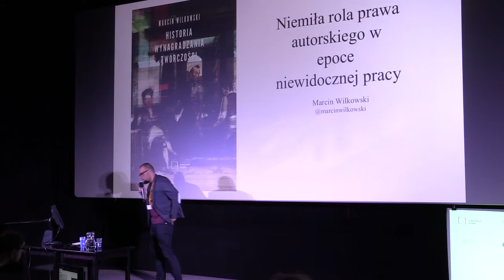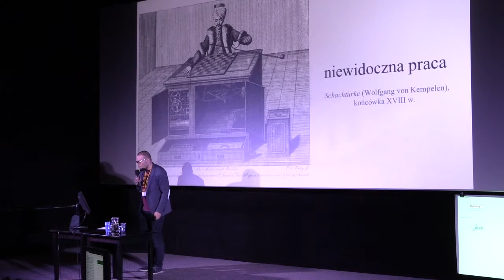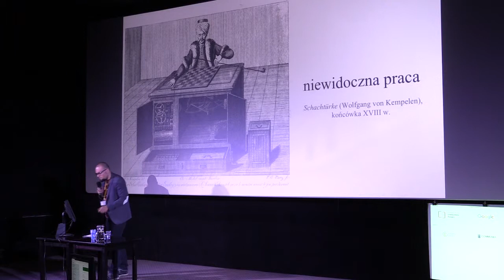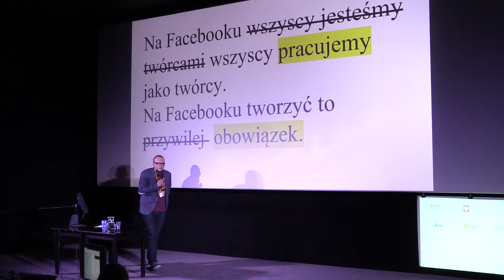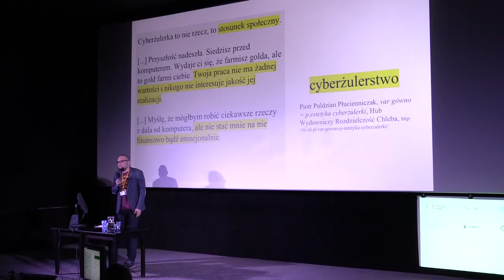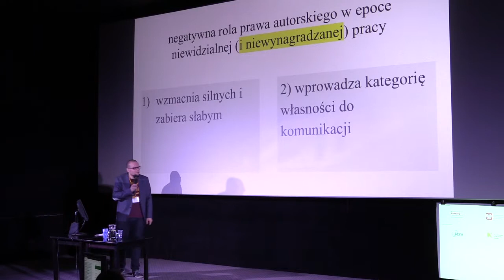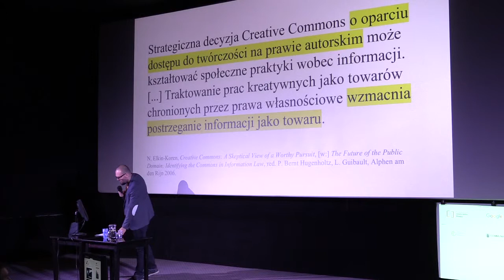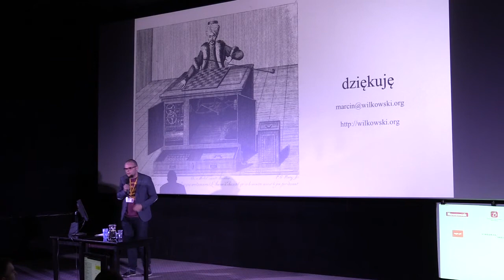Marcin Wilkowski - CopyCamp 2015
Wystąpienie Marcina Wilkowskiego "Niemiła rola prawa autorskiego w epoce niewidocznej pracy" na konferencji CopyCamp, która miała miejsce 4 listopada 2015 w Warszawie.

Marcin Wilkowski - założyciel portalu Historia i Media (historiaimedia.org), autor książki „Wprowadzenie do historii cyfrowej” (Gdańsk 2013). Koordynator prac Koalicji Otwartej Edukacji w ramach Fundacji Nowoczesna Polska. Współpracuje z Instytutem Kultury Miejskiej w Gdańsku, ruchem społecznym Obywatele Nauki i Ośrodkiem KARTA przy działaniach na rzecz archiwistyki społecznej w Polsce.

Presentation of Marcin Wilkowski "Unpleasant role of copyright in the times of invisible labour" at the CopyCamp conference which took place on the 4th of November 2015 in Warsaw.

Marcin Wilkowski - creator of the History and Media website (historiaimedia.org), author of Introduction to Digital History (Gdańsk, 2013). Coordinator of the Open Education Coalition (within the Modern Poland Foundation). He cooperates with the Urban Culture Institute in Gdańsk. Member of the movement Obywatele Nauki and the KARTA Centre, involved in activities devoted to development of social archival studies.